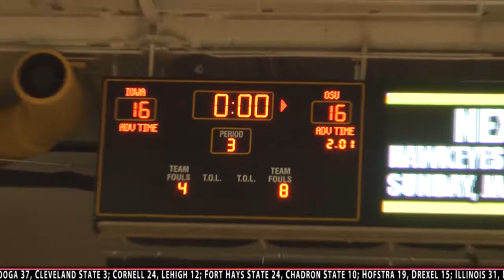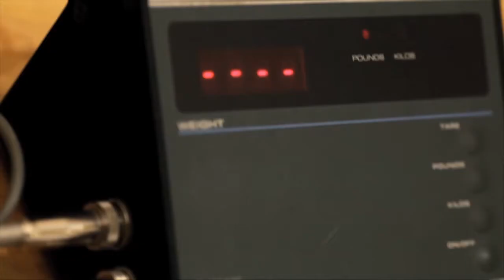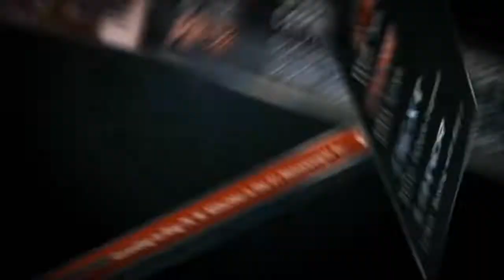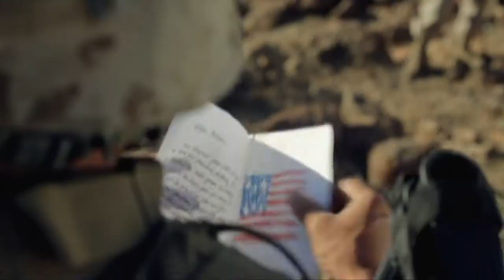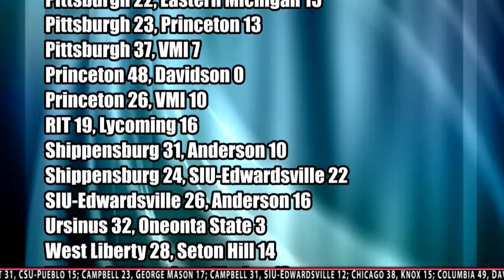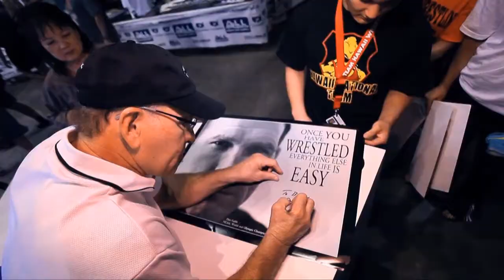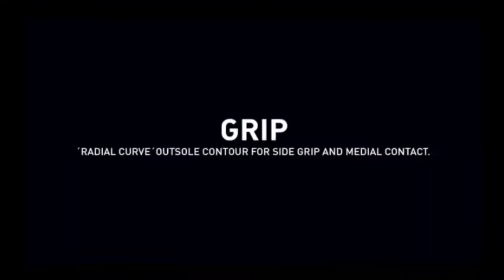Takedown Wrestling Episode 144